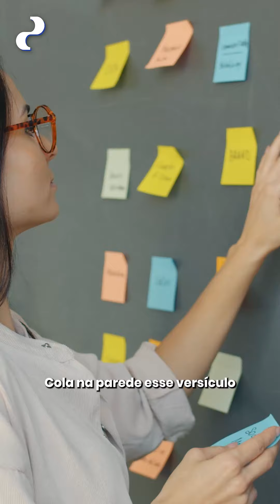Inculca - Abrão - O caminho da Fé - 5o Episódio - 2a Temporada